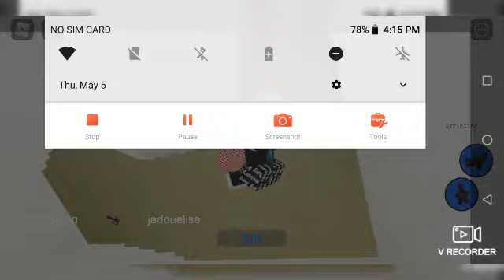how to get to rural area in K. Pixel's backrooms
k pixels backrooms